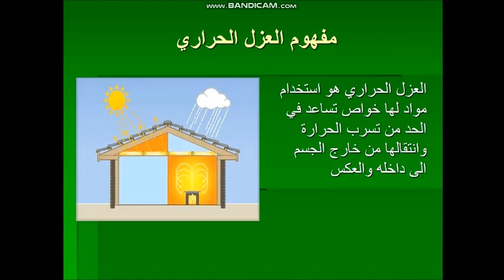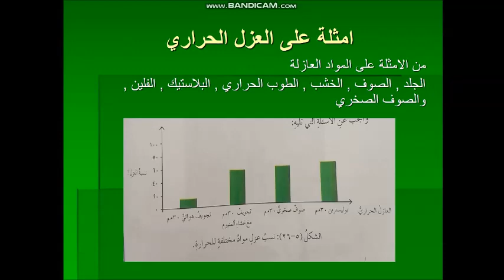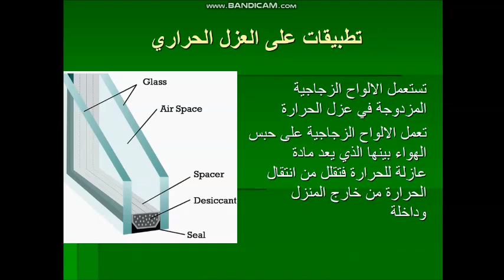بنين _ الصف السابع _ العلوم _ العزل الحراري